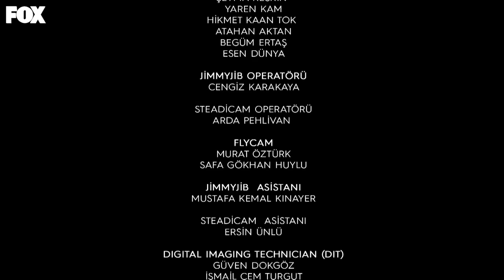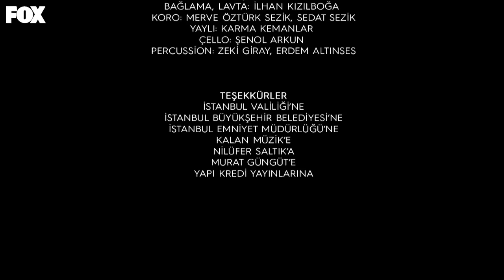Hudutsuz Sevda 4. Bölüm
Hudutsuz Sevda 4. Bölüm (12 Ekim 2023)

Halil İbrahim, Üsteğmen Oğuz’dan yerlerini Tarık Leto’ya kimin söylediğini öğrenir. Levent’in ona tüm zulmüne rağmen babası onu hala evlenmeye zorlayınca Zeynep, ağabeyinden medet umar. Fikret’in de elinden bir şey gelmeyince Zeynep, evlendirileceği gün Halil İbrahim’den kendisini kaçırmasını ister. Karşılığında Halil İbrahim’in intikamını alması için babasının katili Cevat’ı getirtecektir. Halil İbrahim hem intikamını alıp hem de Zeynep’i kurtarabilecek midir?

TÜR: DRAM
YAPIM ŞİRKETİ: MEDYAPIM
YAPIMCI: FATİH AKSOY
YÖNETMEN: MURAT ÖZTÜRK
SENARYO: BAHADIR ÖZDENER